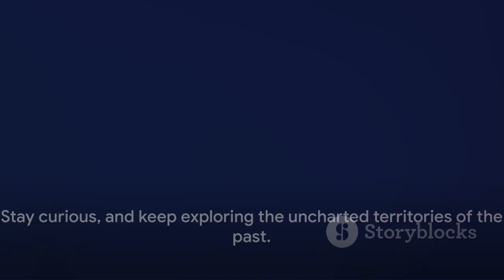Unveiling the Unknown_ A Peek into USA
In this captivating video, we explore the hidden gems of USA's history that you may have never heard about before. Get ready to be amazed as we uncover fascinating facts and untold stories that shaped the nation. From forgotten heroes to little-known events, this video delves deep into the lesser-known aspects of USA's past. Join us on this educational journey and gain a whole new perspective on the history of the United States.

OUTLINE:

00:00:00 Unveiling the Unknown: A Peek into USA's Hidden History